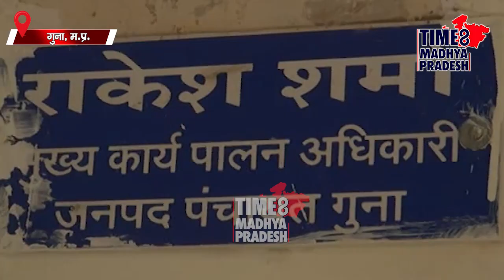वन विभाग-पंचायत में टकराव । TIME8 MADHYAPRADESH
गुना। म्‍याना के छेरखेड़ा गांव में वन विभाग की टीम ने छापेमारी की। इस दौरान टीम ने एक जेसीबी मशीन बरामद की। वन विभाग की टीम ने ग्रामीणों की सूचना पर यह कार्रवाई की।MPnews